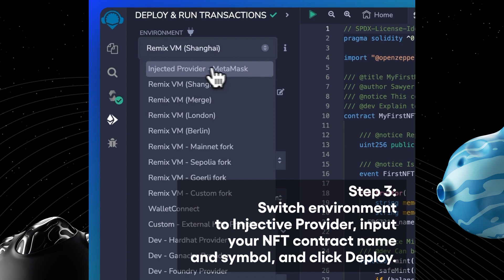Step-by-Step Guide: Mint NFT on SKALE for Free Using Remix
Deploying an NFT collection has never been easier, thanks to SKALE's fast and free architecture!

In 4 easy steps, you can mint NFTs for FREE on SKALE using

About SKALE:

SKALE is the world's fastest blockchain, designed for fast, secure, user-centric Ethereum scaling. SKALE chains offer zero gas fees to end-users and have advanced features such as on-chain file storage, interchain messaging, zero-cost minting, ML/AI smart contracts, and enhanced security features.

The SKALE network enables developers to deploy their own EVM blockchain in minutes without sacrificing speed, security, or decentralization. Welcome to the SKALEverse.